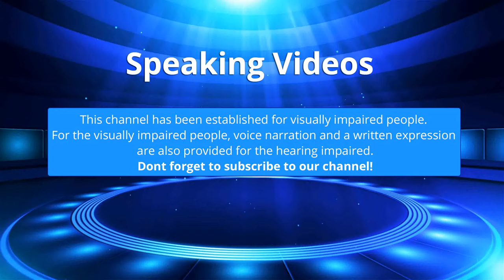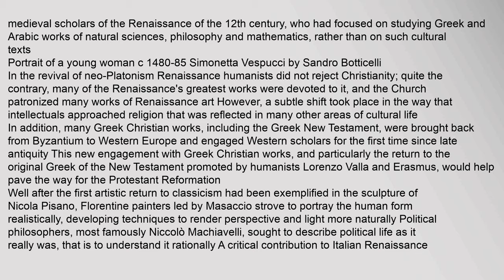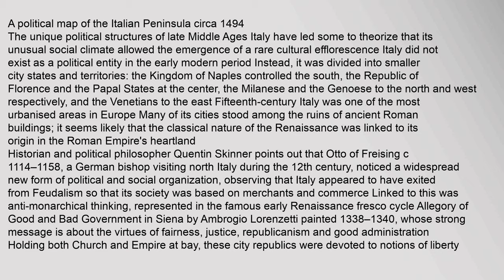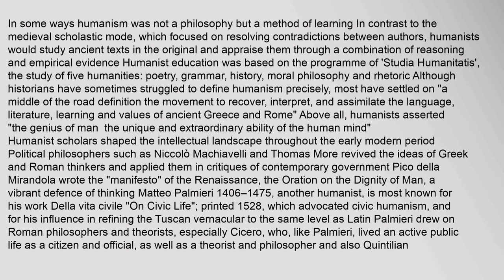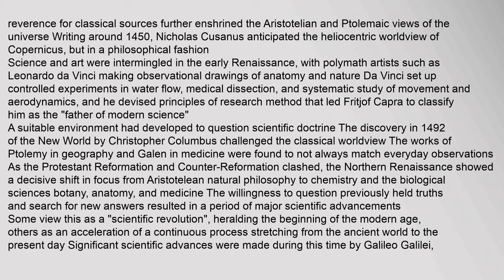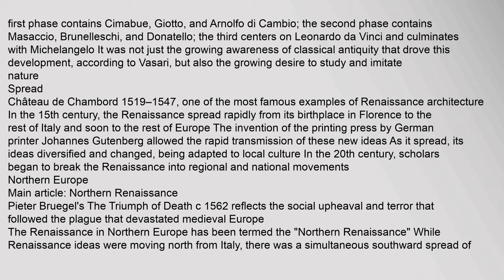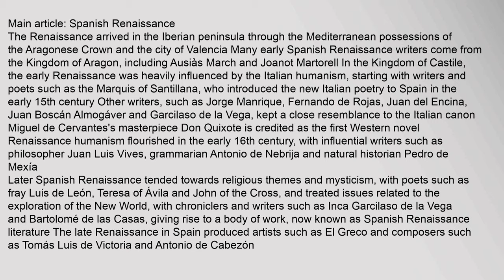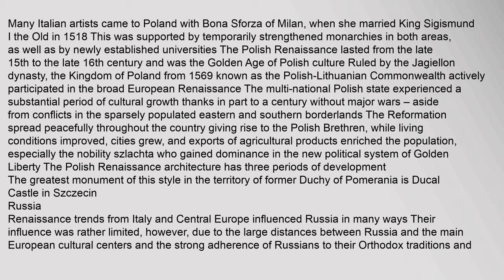Renaissance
The Renaissance UK /rᵻˈneɪsəns/, US /rɛnəˈsɑːns/1 is a period in European history, from the 14th to the 17th century, regarded as the cultural bridge between the Middle Ages and modern history It started as a cultural movement in Italy in the Late Medieval period and later spread to the rest of Europe, marking the beginning of the Early Modern Age
The intellectual basis of the Renaissance was its own invented version of humanism, derived from the rediscovery of classical Greek philosophy, such as that of Protagoras, who said that "Man is the measure of all things" This new thinking became manifest in art, architecture, politics, science and literature Early examples were the development of perspective in oil painting and the recycled knowledge of how to make concrete Although the invention of metal movable type sped the dissemination of ideas from the later 15th century, the changes of the Renaissance were not uniformly experienced across Europe
As a cultural movement, the Renaissance encompassed innovative flowering of Latin and vernacular literatures, beginning with the 14th-centrenaissance, renaissance festival, renaissance hotel, renaissance fair, renaissance art, renaissance learning Renaissance